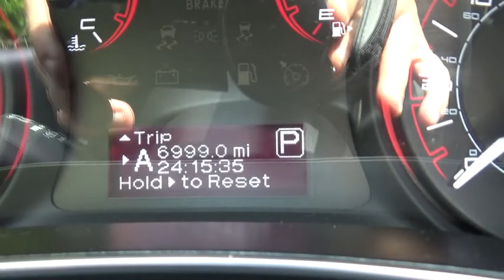2013 Dodge Dart Stafford Springs, Enfield, Somers, CT, Monson, East Longmeadow, MA A871608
2013 Dodge Dart

Bolles CDJR
121A W Stafford Rd.

 At Bolles Chrysler Dodge Jeep, we want to make sure when you pick up your NEW Pre-Owned vehicle, its like new!! What makes us different from the competition is that we do all preventative scheduled maintenance for the vehicle and a complete detail! Each vehicle we sell comes with a detailed Carfax report for your peace of mind! This vehicle is located at: Bolles Chrysler Dodge Jeep, 121A W Stafford Rd, Stafford Springs, CT 06076